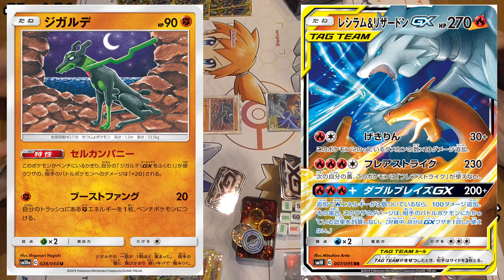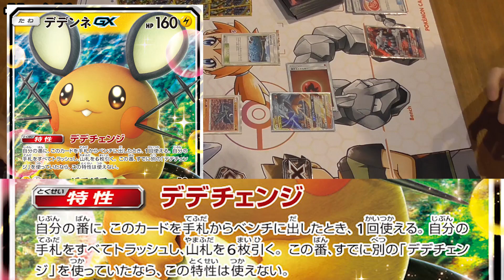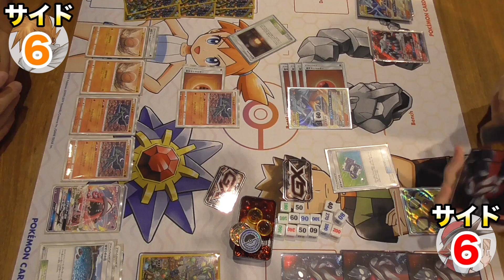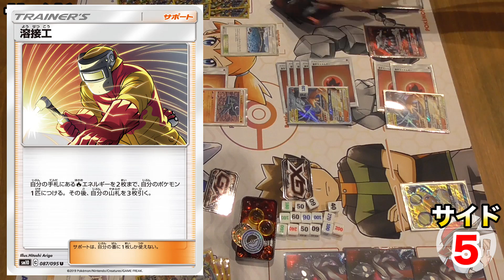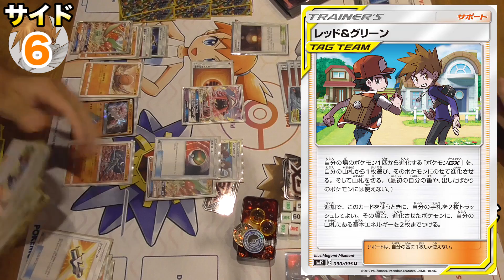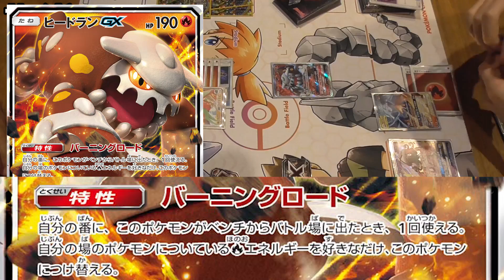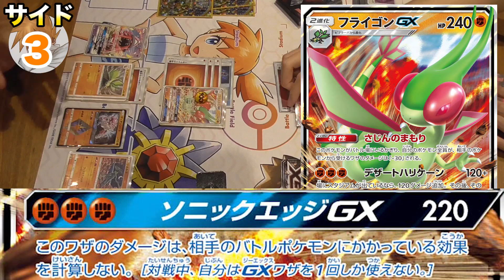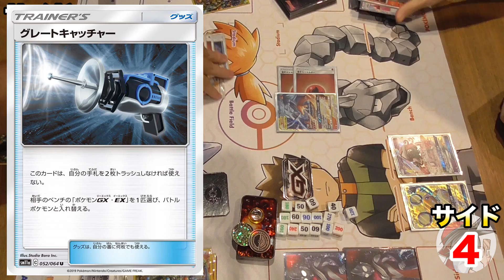【ポケカ】ついに覚醒した砂漠の精霊！？大物相手はワイの出番ふりゃ！【対戦】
動画内でも言ったけど、今回カメラが破壊されたのと傾き補正切ってないせいで、画面めっちゃ傾くから見にくかったらごめん。傾き補正機能まじで許せねぇ。

【動画で使ってたサイコロ】
▼木製▼